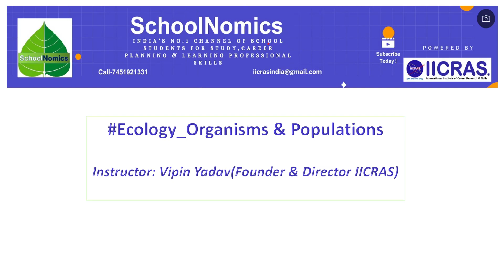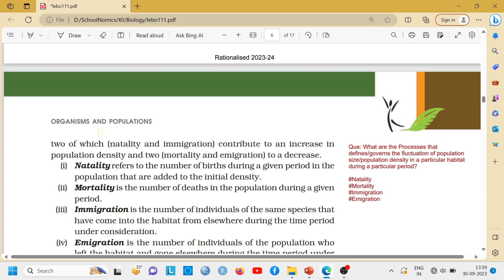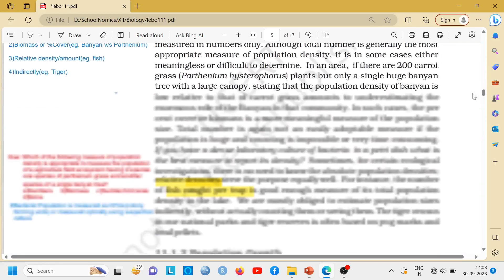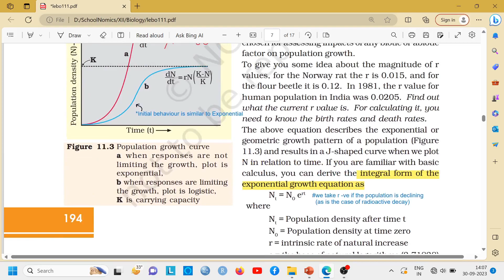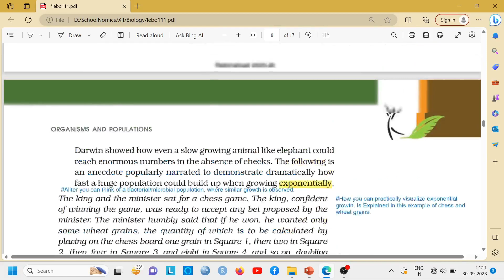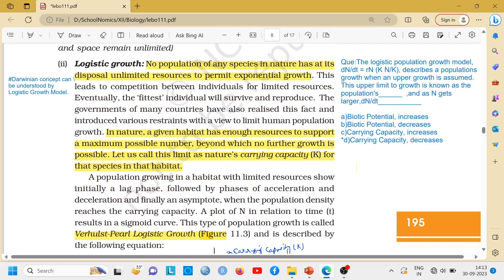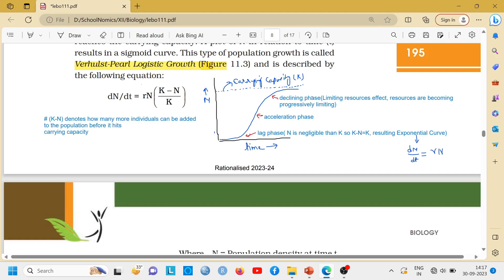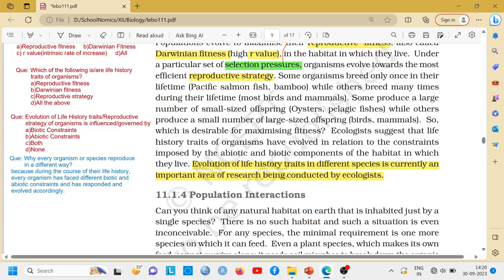3_Ecology Organisms and Populations_Part-2(Hindi)